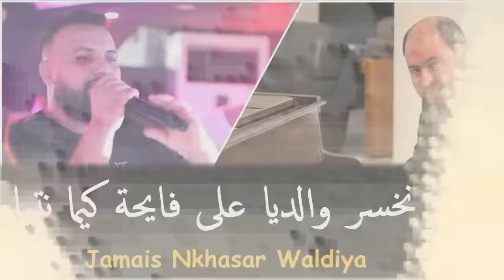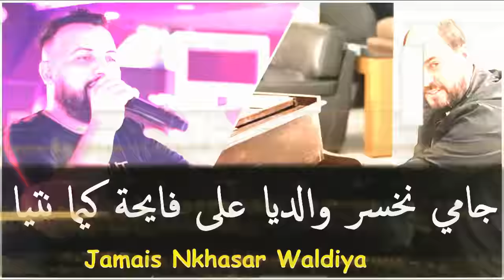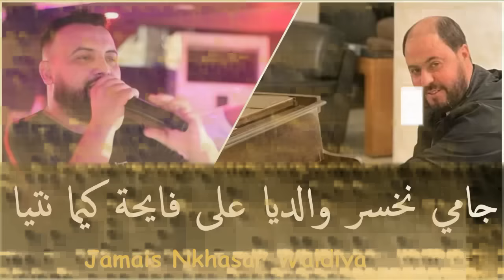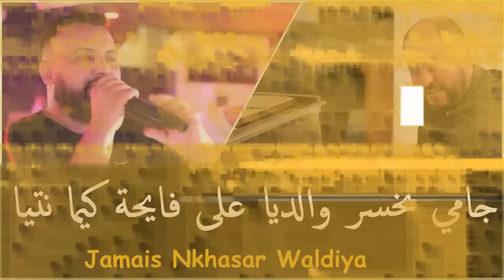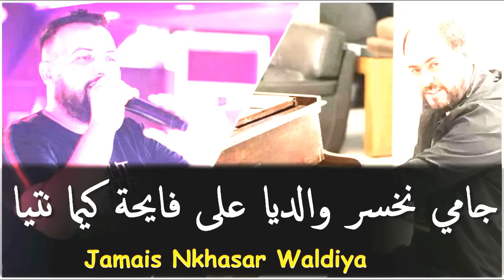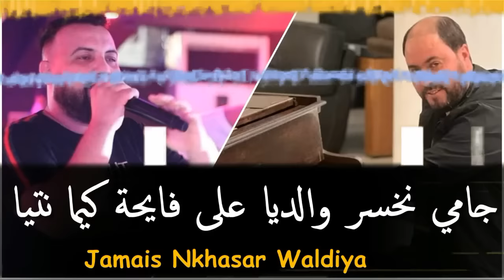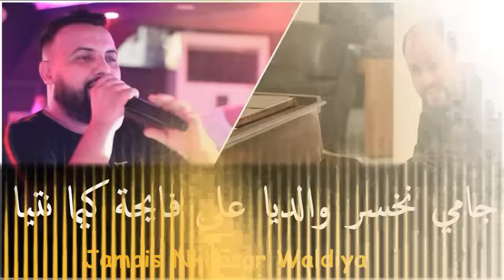Cheb Mustapha 2023 [ جامي نخسر والديا على فايحة كيما نتيا _ Sarah La Poubelle ] Manini Sahar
Cheb Mustapha _ 2023 & Manini [ جامي نخسر والديا على فايحة كيما نتيا _ Sarah La Poubelle ](Tik Tok )
_____🎙️ Cheb Mustapha    🎙️

_____💿  جامي نخسر والديا على فايحة كيما نتيا _ Sarah La Poubelle 💿

✅  Pianiste  : Manini Sahar
✅ Percussions :
✅  Distribution Par : Kacimo Bennacer . Piratage .
✅ Youtube Music : /@Kacimo_Bennacer_